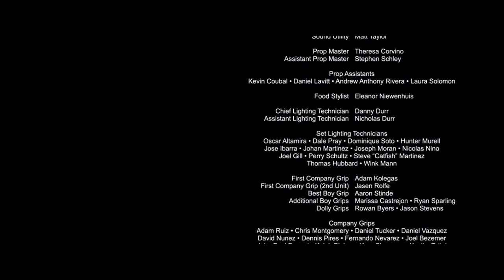⛔️ La lista de al carajo | Resumen en 8 Minutos más o menos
Deja tu LIKE y COMPARTE si te ha gustado el vídeo, eso me ayudaría muchísimo.